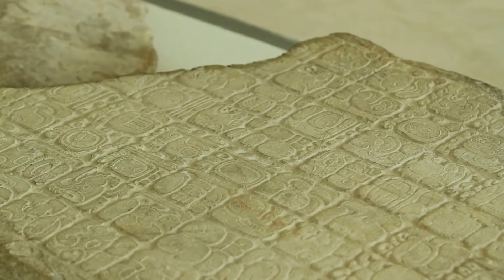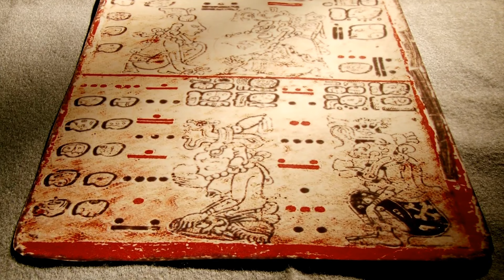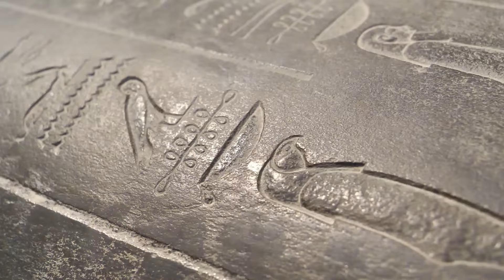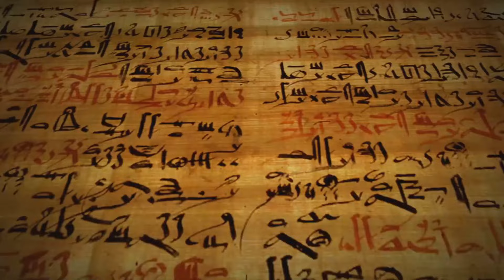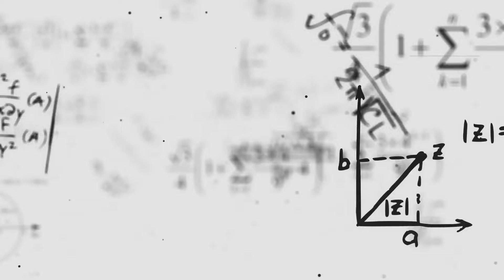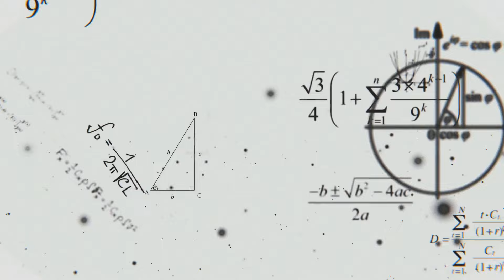Exploring the Mysteries of the Mayan Civilization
Embark on a fascinating journey into the secrets of the Mayan civilization! Discover the brilliance and mystery that defined this ancient society, from their advanced calendar systems to their stunning architectural accomplishments.